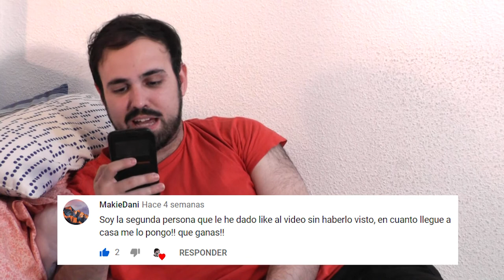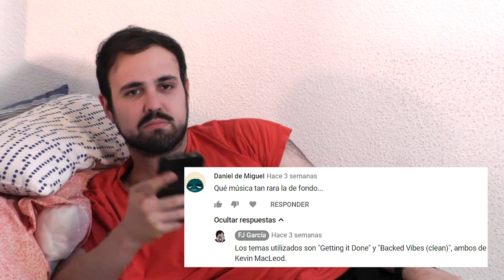Estrenos Críticos | JULIO 2019: SPIDER-MAN, EL REY LEÓN y LA PRIMERA VUELTA AL MUNDO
¡Bienvenidos al capítulo de JULIO 2019 de ESTRENOS CRÍTICOS, el programa donde criticamos pelis sin haberlas visto!

Hoy:
El Rey León 2019 (The Lion King 2019) 1:49
Spider-Man: Lejos de Casa (Spider-Man: Far From Home) 2:55
Annabelle Vuelve a Casa (Annabelle Comes Home) 4:09
Serenity 5:15
Midsommar 6:51
Padre no hay más que uno 8:03
522: Un Gato, un Chino y mi Padre 10:29
Elcano y Magallanes: La Primera Vuelta al Mundo 12:05
Utoya: 22 de Julio 14:22
Apollo 11 15:46
Conclusiones 16:57
Ri-Comentarios 18:16

Por FJ García y David Díaz.